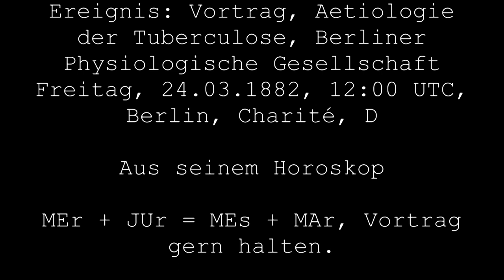Robert Koch, Bakteriologie, Entdecker